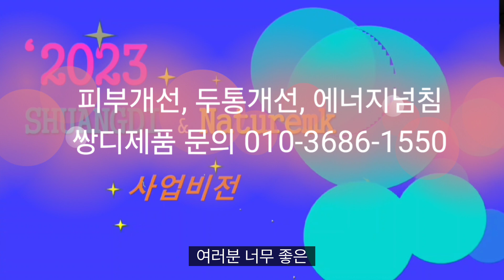쌍디펩타이드 좋은인연과 함께 드세요, 한포의 기적,진핵신비 쌍디바이오펩타이드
백신부작용으로 체중이 너무 빠지셨던분,
피부건선으로 펩타이드드시고 진물이 많이나셨던분,
생리도 시작되고, 머리의 두통도 사라지고,
원래 에너지가 넘쳤지만, 지금은 더 많은 에너지가...

호전반응으로 불신하시던분이, 지금은 몰래드시는것 같다는 ㅎㅎ
쌍디펩타이드 명현현상과 호전반응이 지나면 사업자가 되시나봐요...
늘 응원합니다,  펩타이드 체험사례 남겨주신 사장님

쌍디펩타이드, 쌍디경락기, 쌍디에너지기
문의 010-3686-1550